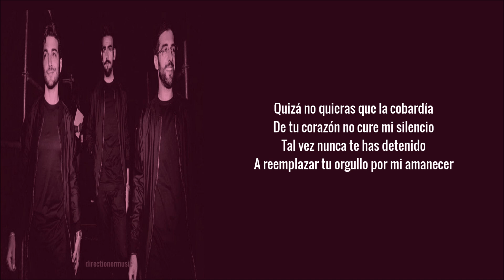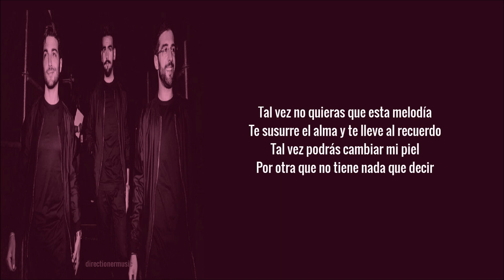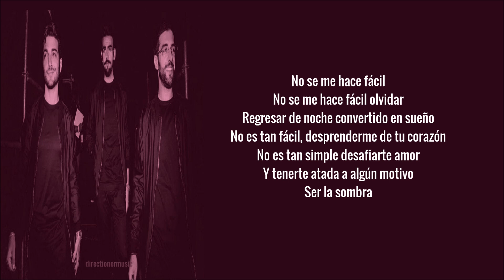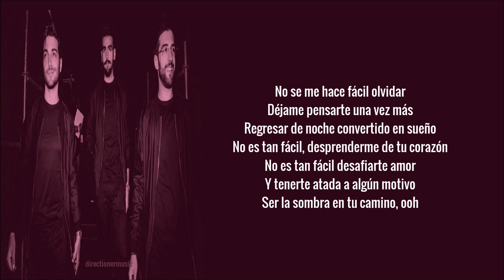Il Volo- No Se Me Hace Fácil (Lyrics/Letra/Testo)